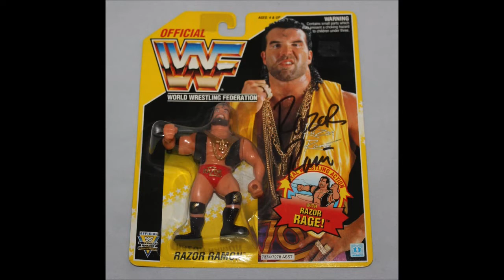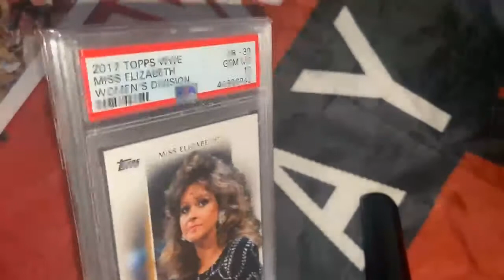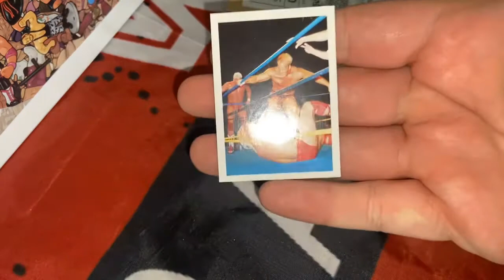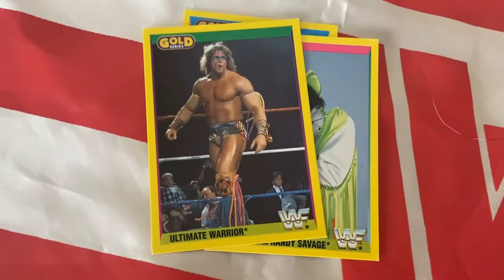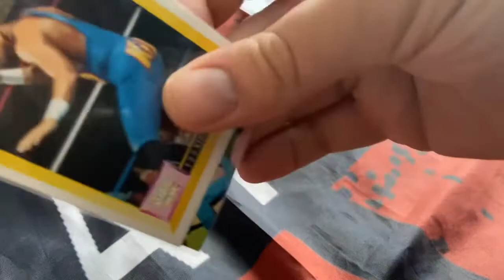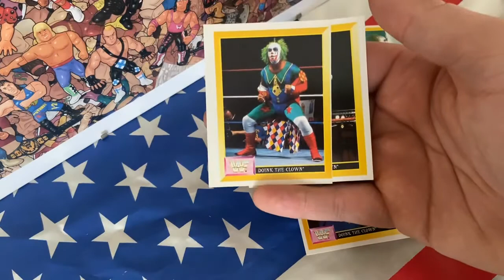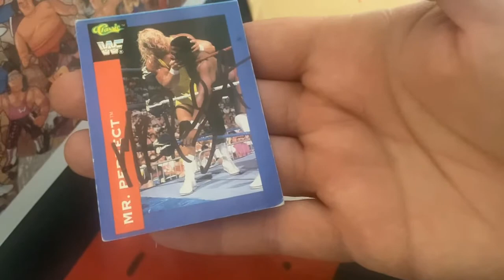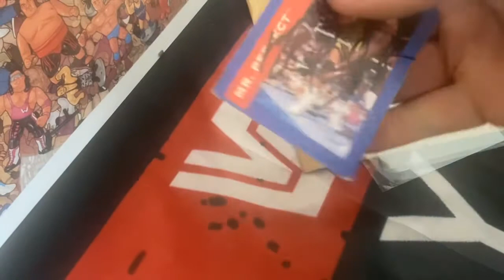WWF WCW Mania Mailday Episode VI - More Wrestling Trading Card Mayhem from Tweet Wrestling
Mania Mailday Episode VI - Wrestling Card Mayhem
Check out this months pick ups in the wrestling card world.

Some good and some controversial. Also some absolute bargains.

For more great wrestling moments and fantastic merchandise follow us on